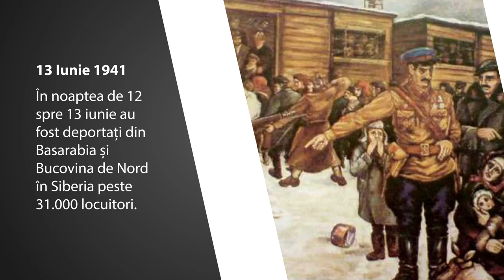Calendarul Zilei 13 iunie Klaus Iohannis, Chris Evans